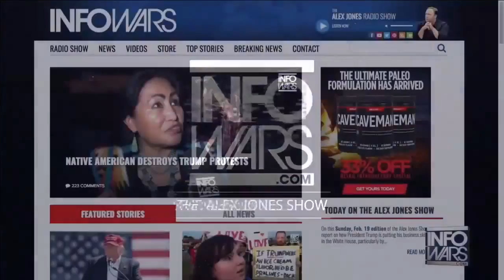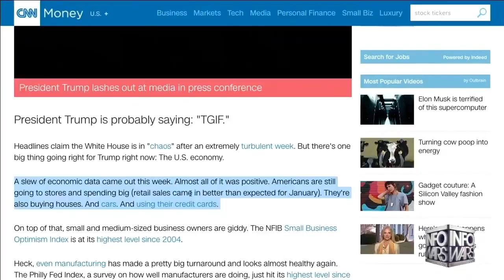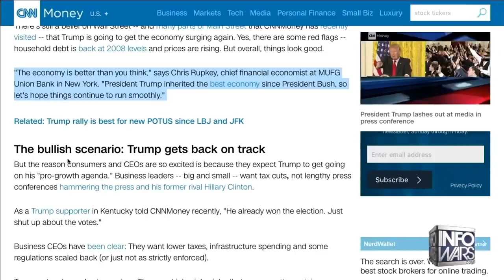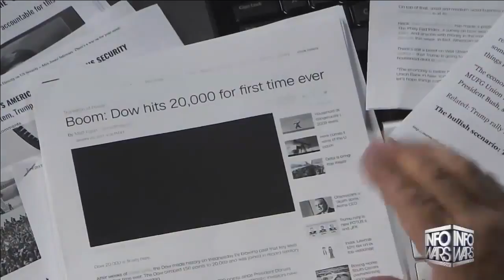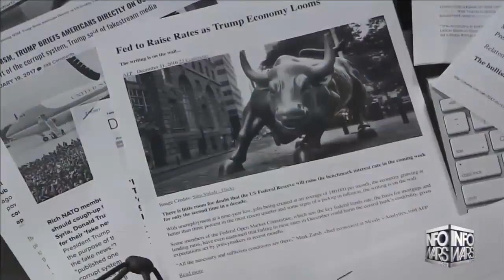World War Three Trump vs the new World Orders Plan for WW3